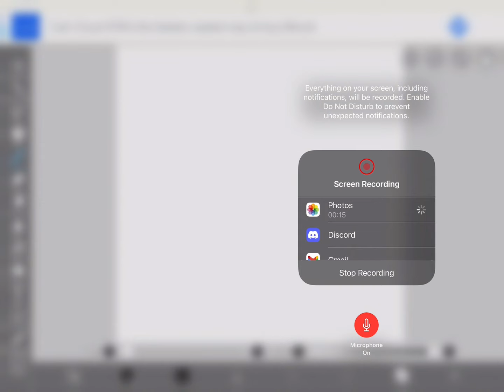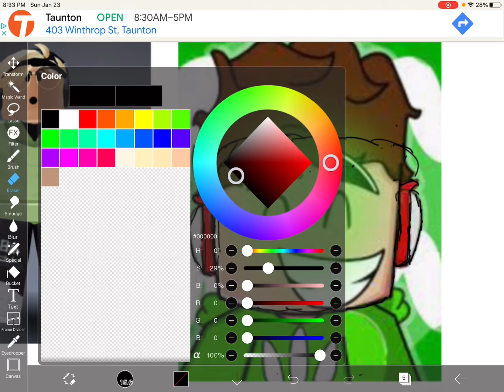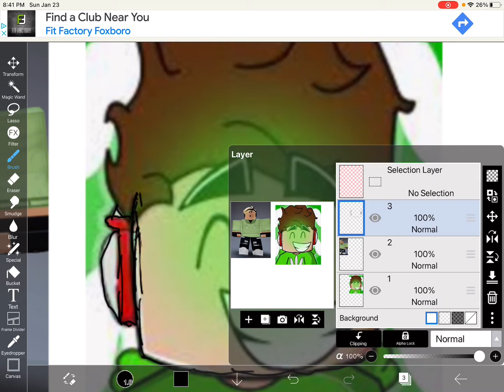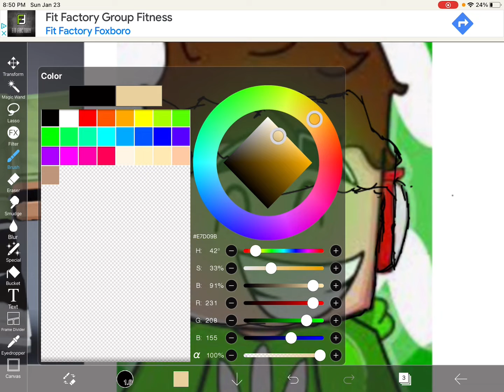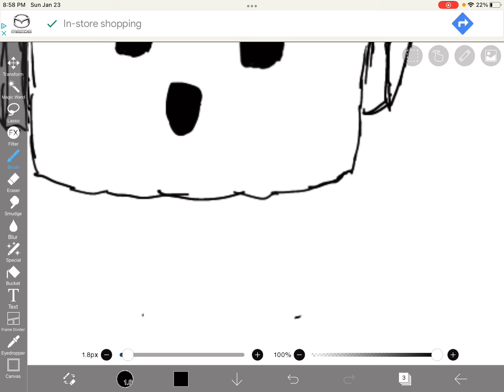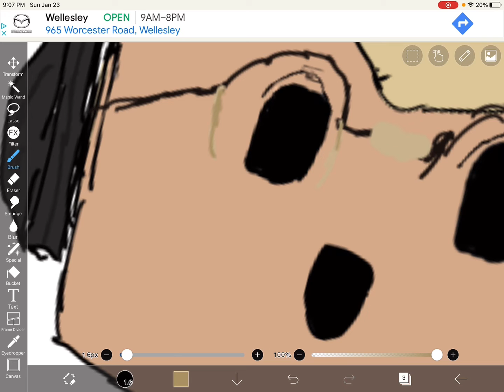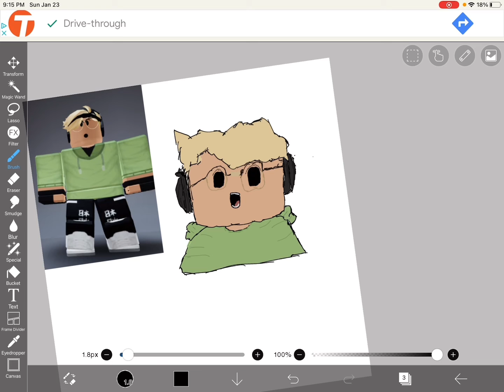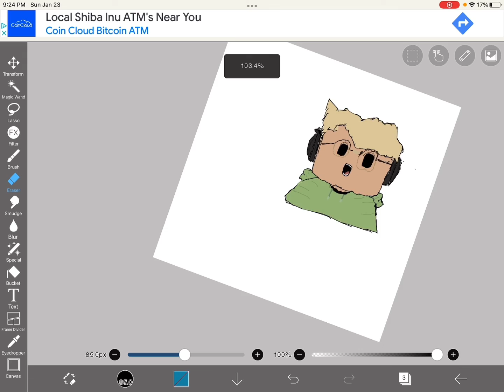Drawing a New PFP with my digital pen